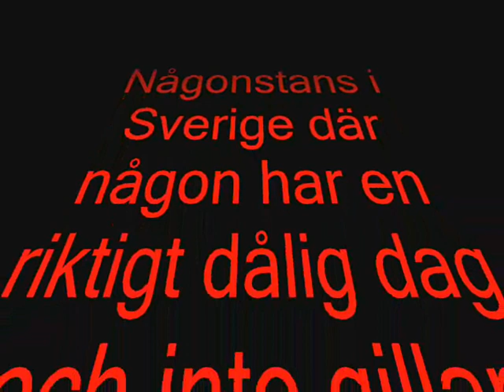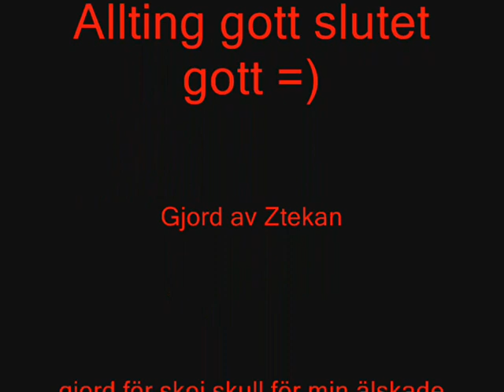Dålig dag i MWF